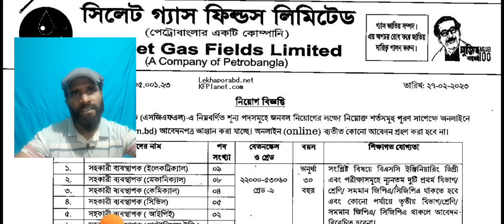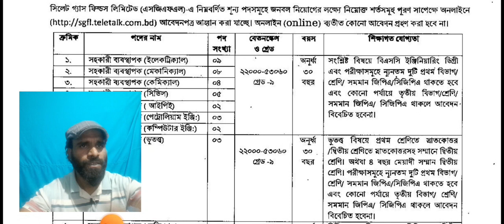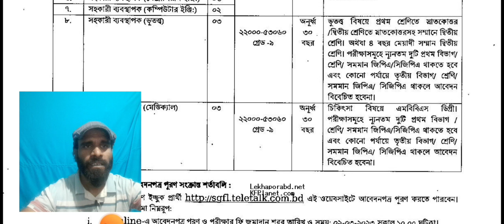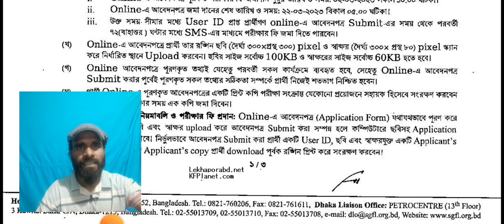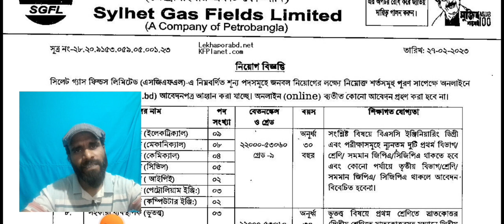তিতাস গ্যাস কোম্পানিতে নিয়োগ বিজ্ঞপ্তি প্রকাশ ৷৷ TGTDCL Job Circular 2023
তিতাস গ্যাস ফিল্ডের নিয়োগ বিজ্ঞপ্তি ২০২৩।